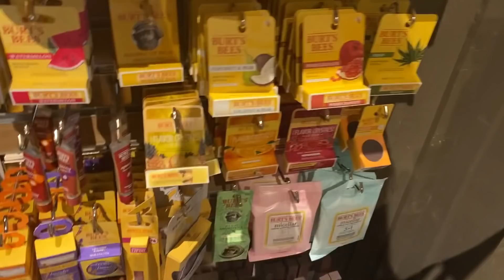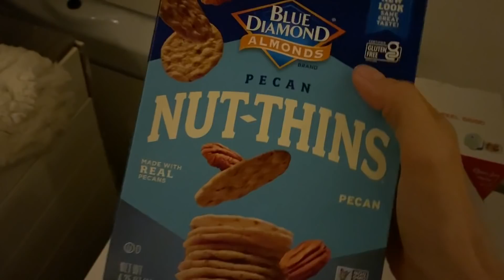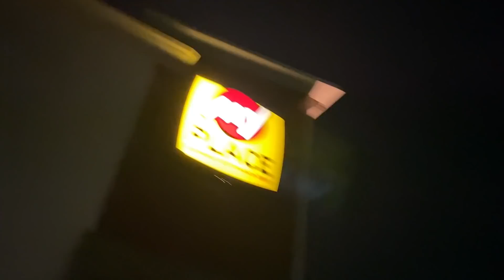RUNNING 2 MILES BAREFOOT IN THE RAIN to Close My Skylight 😭VanLife EPISODE 78